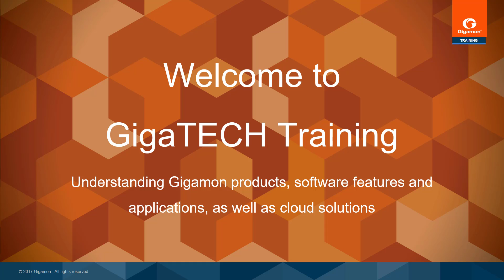GigaTECH Training Welcome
This is the introductory short video welcoming you to GigaTECH Training. Refer to the training videos in the GigaTECH Training playlist to get to know the Gigamon Visibility Platform.

For information regarding products and service and all things Gigamon, refer to the Gigamon public website at:

Happy Visibility!